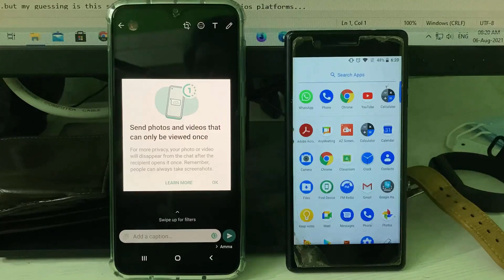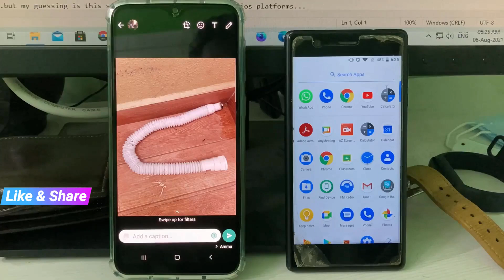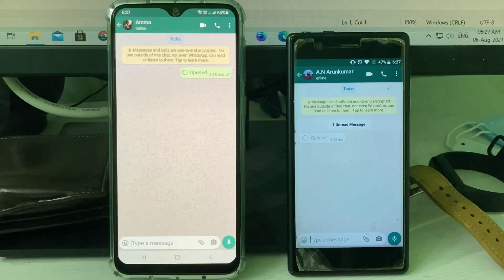Whatsapp view once feature | How to use view once(Opened) in whatsapp | Whatsapp new update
This tutorial is about how to enable view once feature in whatsapp.

Today this whatsapp team launched it's one of the new feature,and which is called as "View Once".

In 2023 they released lot's of features,but this is very useful one.

But there is possible to take a screenshot of that photo.

If you may be this is not working,just update your whatsapp to latest version.

How to activate whatsapp view once update :

1.One of my subscriber ask what is that feature and how to get it?.

2.But if you want to use this updates,first of all install the latest version of whatsapp messenger app.

3.And here i show the steps by using my samsung galaxy m30s android mobile.

4.At same time this is also available on ios based iphone and ipad devices.

5.So anyway once you update it and then open your whatsapp.

6.And then choose any one of the whatsapp contact,and select any of the photo or video to sent it.

7.Once you select the photos in text column section it has the one circle option,just press on it.

8.But it shows "Photo set to view once" and click to sent that image file.

9.Finally if your friend,may be download it and see that image.

10.But if once they go back to the chat section,not possible to view that same image on next time.

11.So only possible you and your friend can see that image in one time.

12.Once you view it, it shows the "Opened" notification.